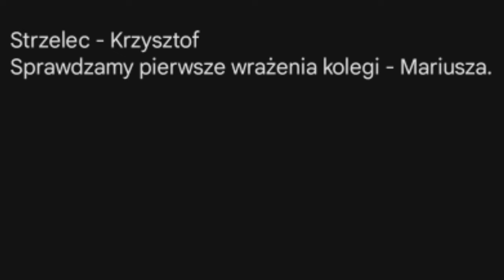Walther P 38 - Zastrzał między oczami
Liczę, że nikt z was nie jest konfidentem - z racji, że nie widziałem tego typu zabawy z bronią na YouTube, wgrywam naszą amatorszczyznę we filmie, a męską zabawę na 102 co piątek. :